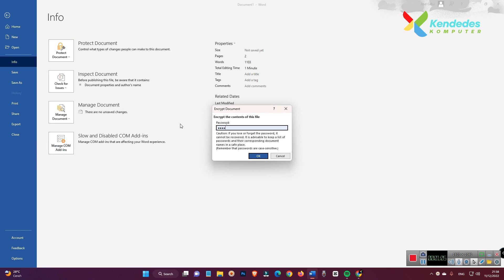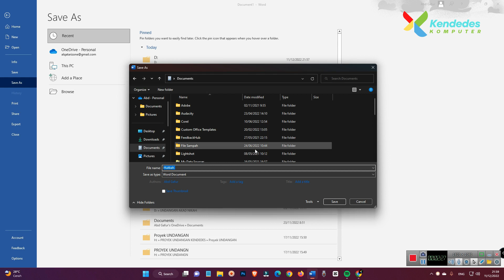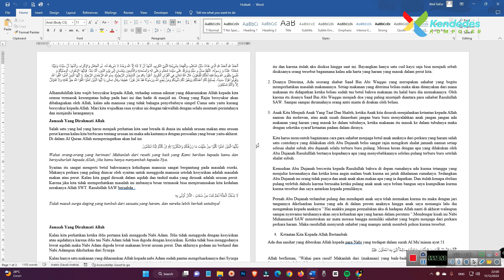2 Cara Mengunci File Microsoft Word Dengan Password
Salah satu cara menjaga agar file word kita aman tidak bisa di edit atau di copy maka salah satunya adalah dengan mengunci dengan password. Disini kami memberikan 2 cara bagaimana memberi password dokumen di microsoft word. Simak tutorialnya sampai selesai.